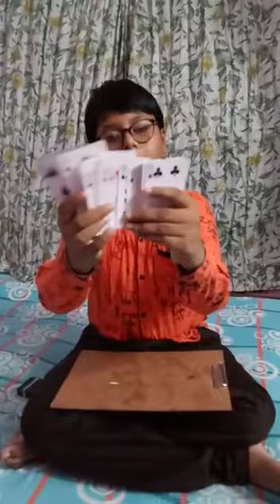Rayon's card magic trick